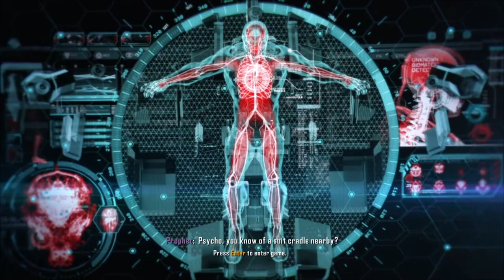Crysis 3 Walkthrough Gameplay Part - 3 The Root of all Evil (Full Game)